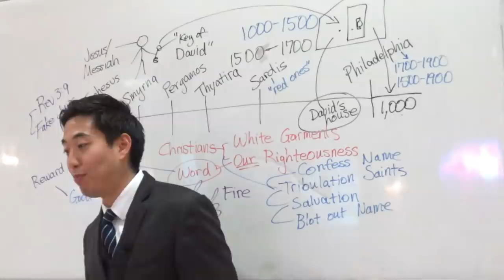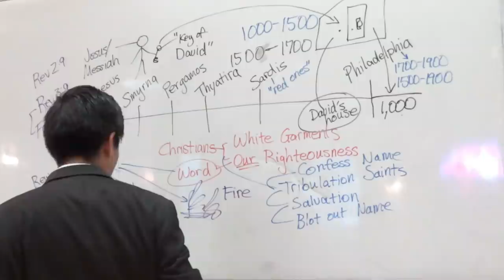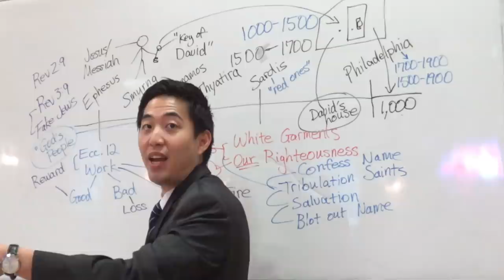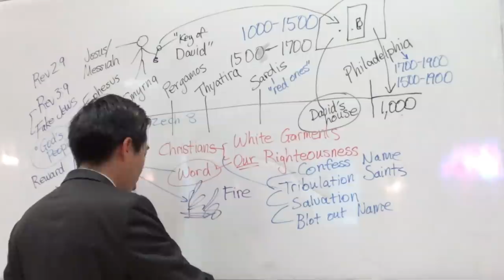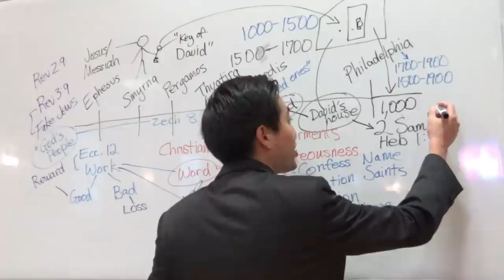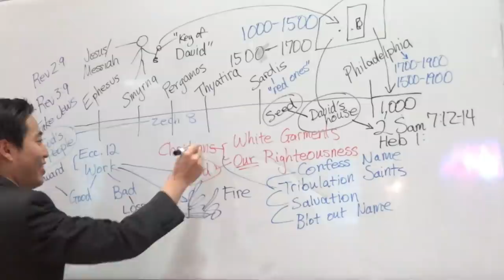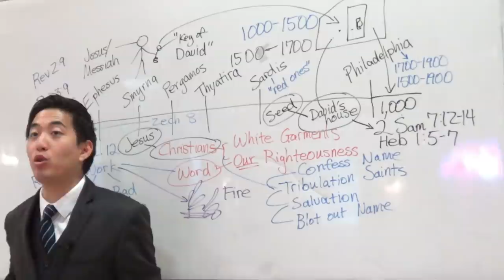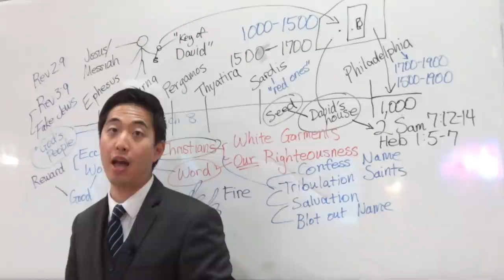Synagogue of Satan Hates Two People! WHO?? (Rev. 3:9) | Dr. Gene Kim